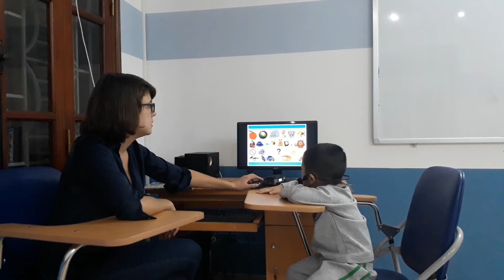Test in January, Canadian English Council, Công Minh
V3_KG1G